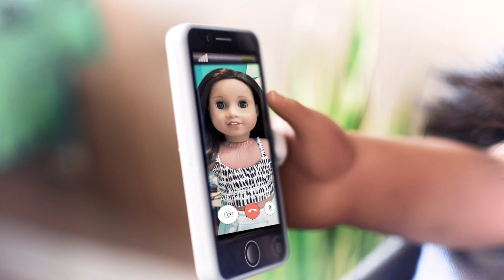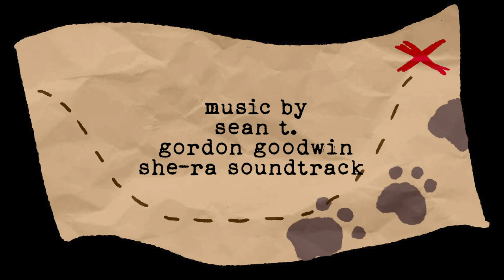Whodunnit? ~ AGJitters Clubhouse - Episode 4 (AGSM)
*Mild flash warning!*
I haven't done a clubhouse stop motion in so long (it's been like 6 months lol oops) so I thought it was about time to bring it back! I really wanted to do a concept where Clark was a detective and this was so much fun to edit together, I'm really happy with how it turned out!